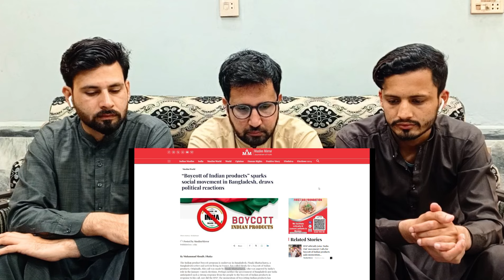Indian Products Boycott in Bangladesh? Sheikh Hasina Blasts India Out Campaign | Pakistani Reaction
Video Credits:
Channel Name: StudyIQ IAS